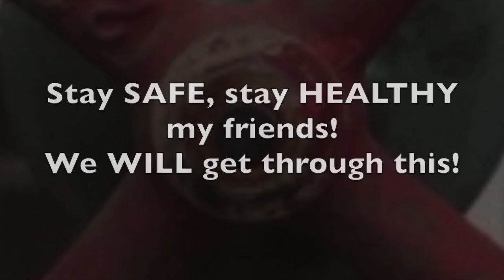MaLo "Chokehold"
Pat Mastelotto & Henry Lowman